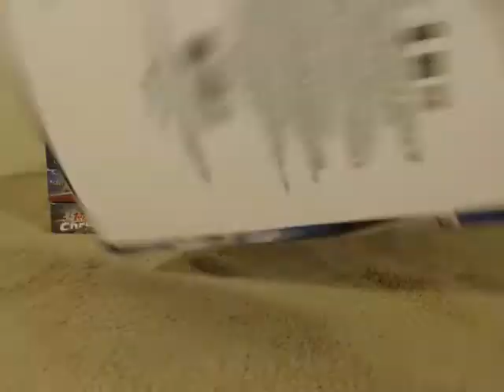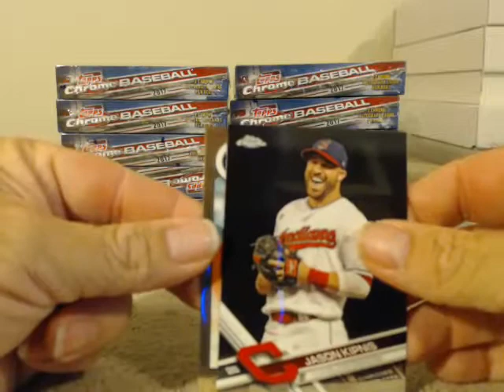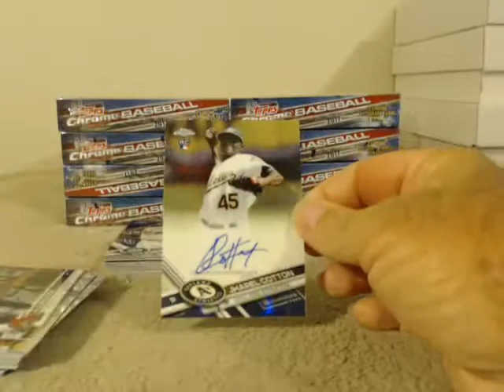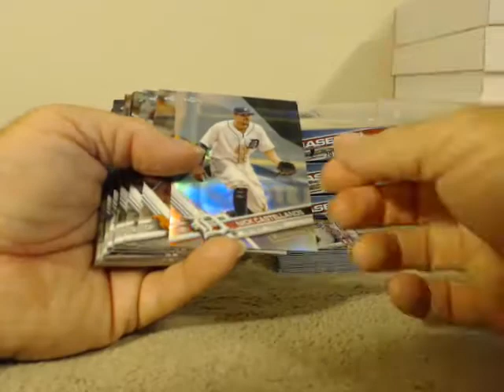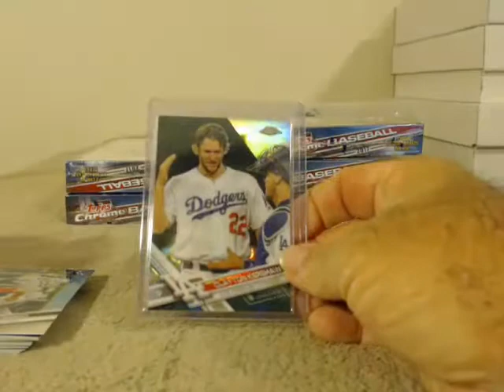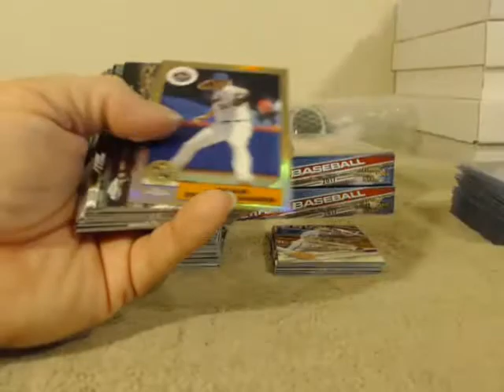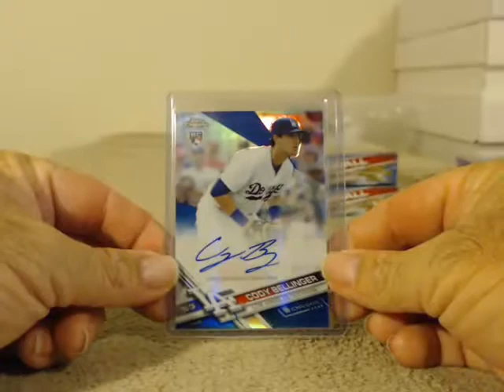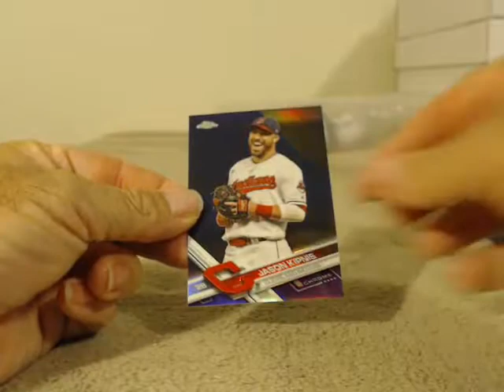2017 Topps Chrome Player Break 8/27/17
2017 Topps Chrome Player Break 8/27/17 - Captured Live on Ustream